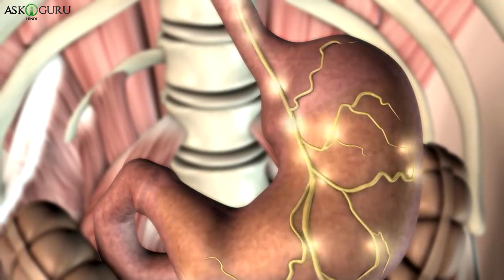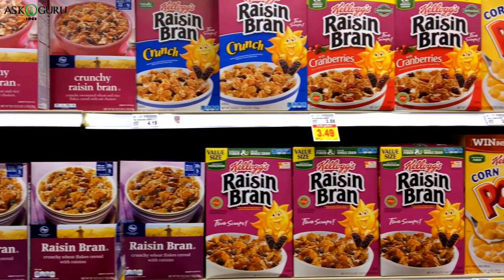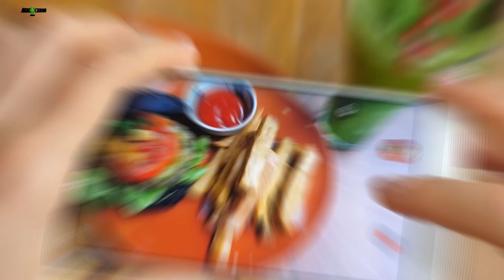Cancer-Causing Foods That You Should Avoid | चीजें जो वास्तव में कैंसर का कारण बनती हैं - ASKIGURU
हुमारे सबके मान पसंद स्नॅक्स जिससे हम सब ओर हुमारे बचे बोहट हे मज़े लेके खाते है ओर अपने बचो को ब खिलते है वो आक्चुयल मे हुमारी सेहत क लिए. बोहट हे ख़तरनाक हो सकते है, यह सारे स्नॅक्स हुमारी आँखों को बोहट हे. भाते है, उनकी कोलोरफुल पॅकएजिंग ओर उसमे गिफ्ट टाय्स आते है इसलये पर उसमे बोहट सारे हार्मफुल केमिकल्स होते है.

Cancer-Causing Foods That You Should Avoid, चीजें जो वास्तव में कैंसर का कारण बनती हैं, ASKIGURU, everday things you didnt know are cancerous, things that actually cause cancer, everyday things that cause cancer, foods that cause, top 5 cancer causing foods you should avoid and should never put in your mouth, things you didnt know cause cancer, Cancer causing foods, cancer symptoms, cancer kaise hota hai, cancer ke lakshan Image Credits: